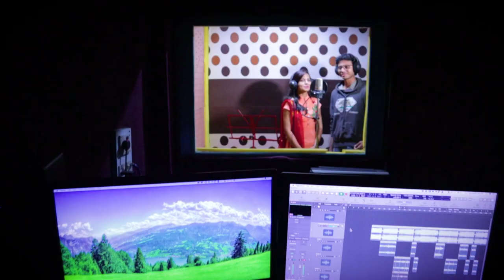Tribute to Mo Aziz & Anuradha Paudwal : Aparna & Kalpak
Tribute to Mohd Aziz on His First Death Anniversary
Artist
Aparna & Kalpak AparnaGoldeMusical

नमस्कार साथियों 🙏
स्वागत है हमारे चैनल पर🌹
अभिनय, वादन, अलग अलग आवाजो के साथ गायन और  ड्युट(युगल गीत) एवं कॉमेडी व्हिडीओ देखने के लिए नीचे दिए हुए लिंक पर क्लिक करके हमे फॉलो करें और सहकार्य करे🙏 धन्यवाद🥰

Tumhein Dil Se is a hindi song from the 1990 movie Doodh Ka Karz. Tumhein Dil Se singers are Anuradha Paudwal, Mohammed Aziz. Tumhein Dil Se composer is Anu Malik and Tumhein Dil Se lyricist or song writer is Anand Bakshi.

⭓Make Sure You Will Like It And Spread it As Much As You Can.

Movie/album: Doodh Ka Karz
Singers: Anuradha Paudwal, Mohammed Aziz
Song Lyricists: Anand Bakshi
Music Composer: Anu Malik
Music Director: Anu Malik
Music Label: T-Series
Starring: Jackie Shroff, Neelam Kothari, Varsha Usgaonkar, Aruna Irani

Dudh Ka Karz
90s romantic songs
best of mohd aziz